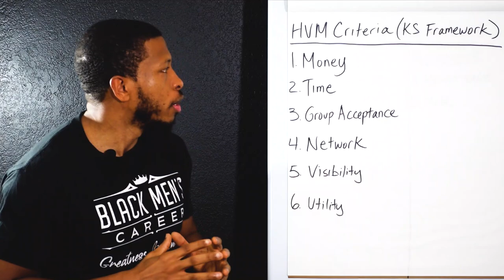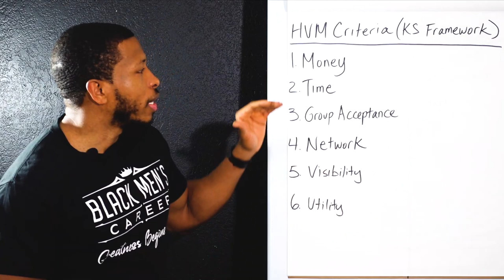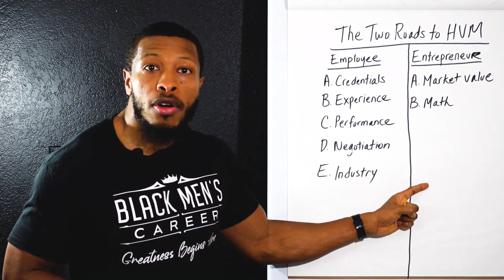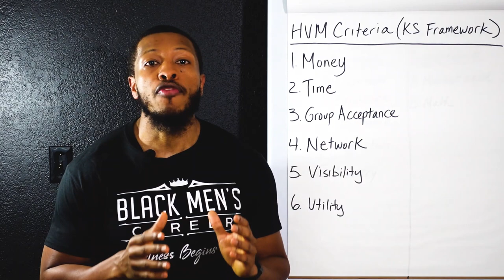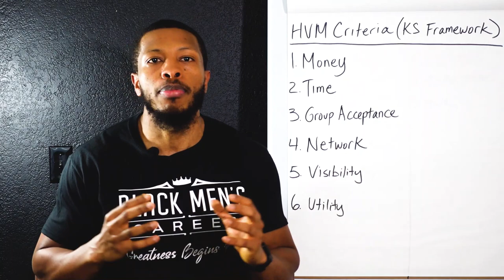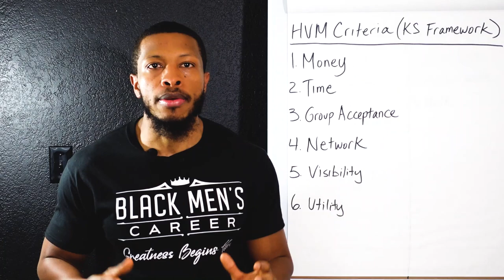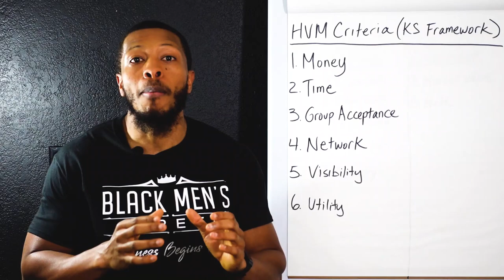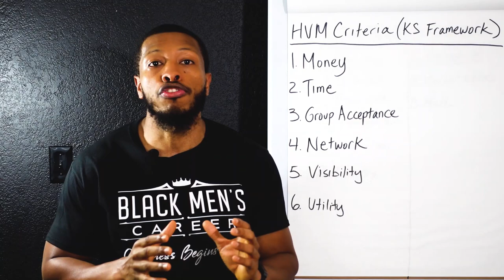How To Be A High Value Man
In today's video, I'm giving a step-by-step lesson on how to be a high value man.

If you want to learn how to create generational wealth, join me for my FREE masterclass

Shoutout to Kevin Samuels for providing men with a framework on how to be a high value man. I referenced that in today's lesson!
this video is for you if you are looking for:
- how to be a high value male
- how to be a high value person
- how to find a high value man
- high value man traits
- high value man vs low value man
- high value man motivation
- high value man commandments